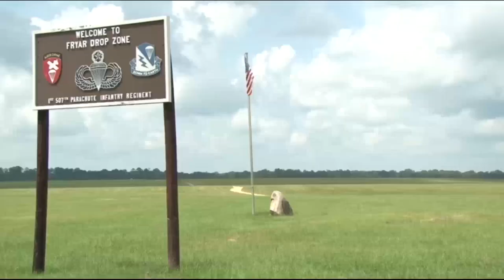US Army Airborne School Ft Benning, GA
The United States Army Airborne School, also known as "Jump School," is a rigorous training program that prepares soldiers to become paratroopers.

The program is designed to teach soldiers the necessary skills and techniques to safely parachute from an aircraft and land on a designated drop zone.

The Airborne School is located at Fort Benning, Georgia and is open to all soldiers, regardless of their military occupation specialty.

The program is divided into three phases: ground week, tower week, and jump week.

During ground week, soldiers learn the basics of parachute rigging, parachute landing falls, and how to properly exit an aircraft.

They also participate in physical training to build the strength and stamina necessary for the jump phase of the training.

During tower week, soldiers train on a 34-foot tall tower to practice exiting an aircraft and controlling their parachute descent.

They also learn how to perform parachute landing falls, which are techniques used to safely land in various types of terrain.

The final week, jump week, is when soldiers put their training to the test by conducting five static line jumps from an aircraft.

A static line is attached to the airplane and the parachute opens automatically.

After successfully completing all five jumps, soldiers are awarded the coveted Airborne wings and are authorized to wear the Airborne tab on their uniform.

The total training takes three weeks to finish.

The Airborne school is considered one of the most physically and mentally demanding programs in the United States Army and the training is intense, but the reward is the ability to become a paratrooper, one of the most elite units in the Army.